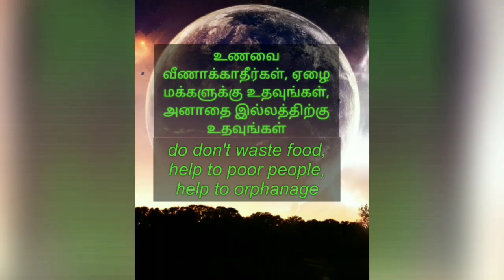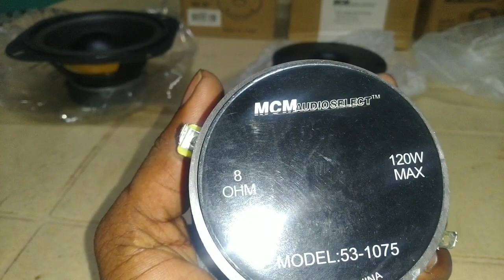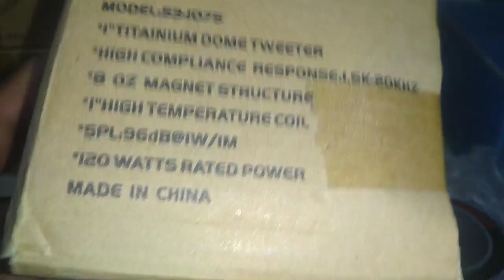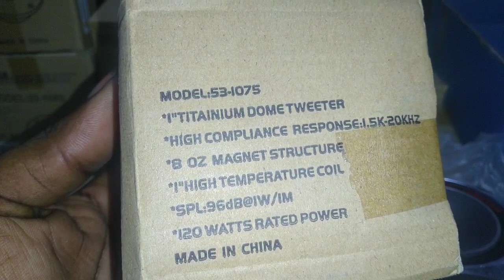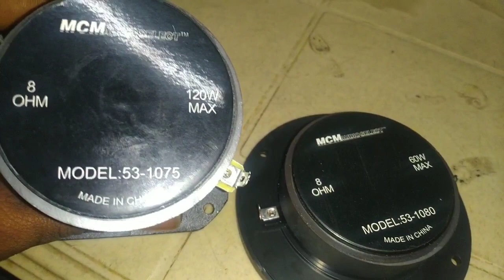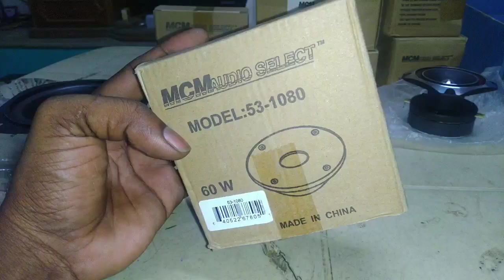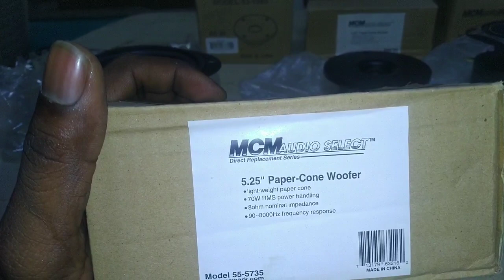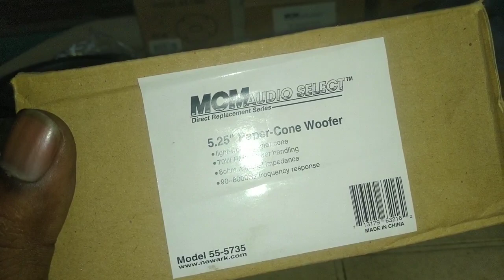🌷🌷MCM AUDIO SELECT BRAND high quality products speaker & tweeter 💖 Unboxing video 🥀🥀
5.1 amplifier parts available
Good quality products only available
By
💞💞JST AUDIOS 💗💗
Office details
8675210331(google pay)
Jayakandhan
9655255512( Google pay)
Raja (Tenkasi)

All ways need your support,,,,, @JSTAUDIOS